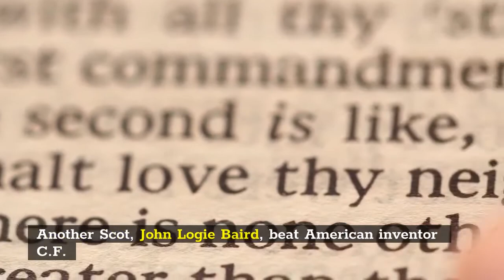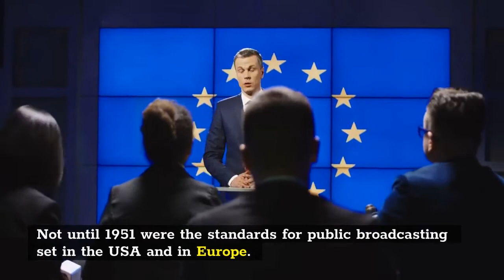The Invention Of Television - philo farnsworth and the invention of electronic television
In this video, Philo T. Farnsworth is best known for inventing electronic television. But he didn't just dream up the idea in a vacuum- he worked under the guidance of others and borrowed ideas from countless inventors before him